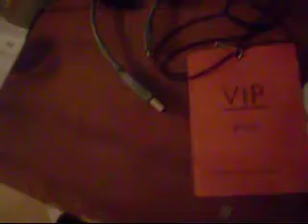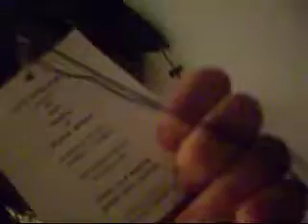Sick Invitations!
Sparkles..